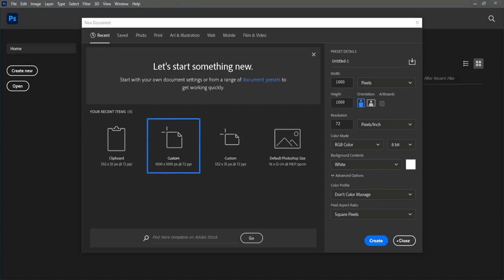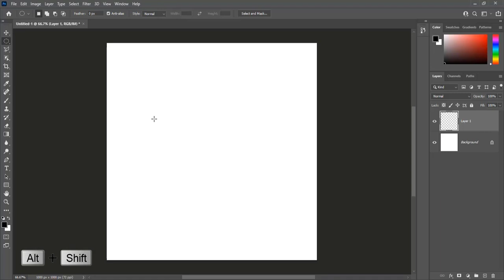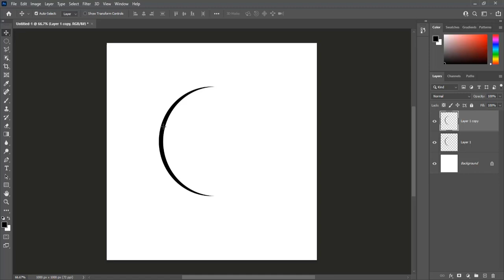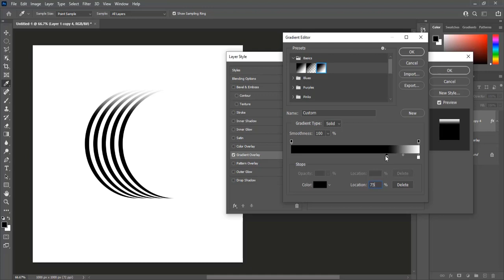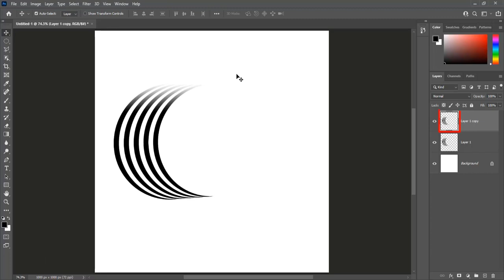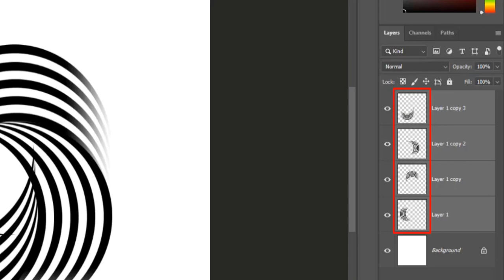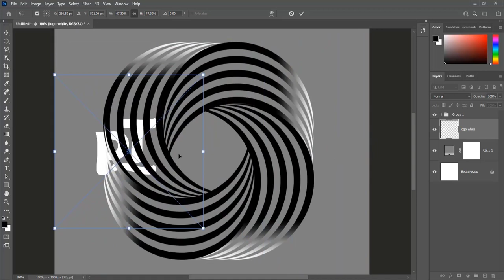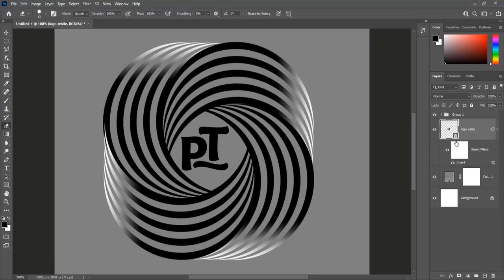Logo Design Photoshop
Learn how to create a logo and make it for your favorite person or for your own self and make it attractive with very easy and simple steps with photoshop. Break down every option and secret of tool has to offer so that you can choose the one that works best for you.